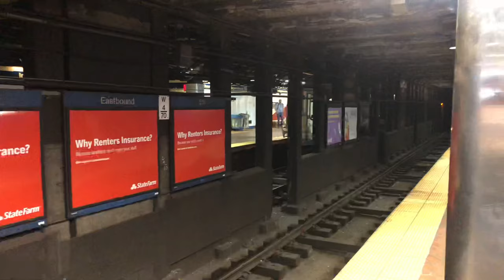Exploring Philadelphia Street Art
Marnie from Runstreet explores the beautiful murals of Philly. If you want to find the best street art in Philadelphia, check out Mural Arts Philadelphia for an updated map of hundreds of murals in the city, as well as the neighborhoods of Fishtown and South Philly for amazing art.

Items I’m using right now